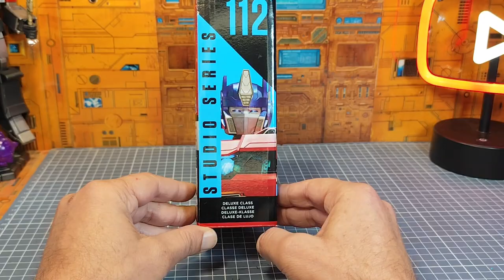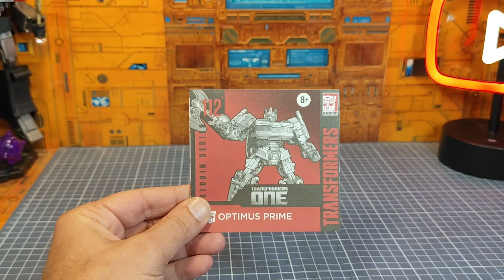Review FR : Transformers Studio Series 112 : Transformers One Optimus Prime